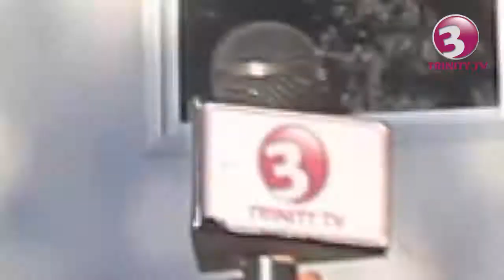Yaliojiri Weekend Challenge at BMCc